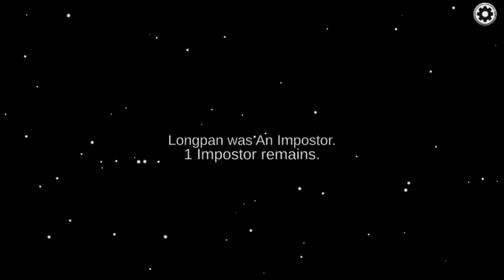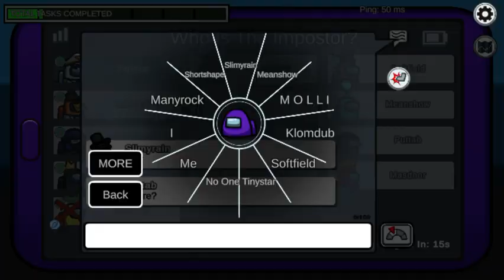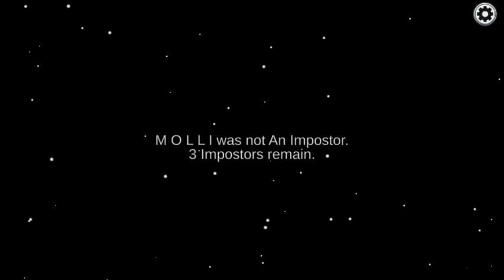Among Us Gameplay Part 1 I didn’t get a role as an imposter 😢